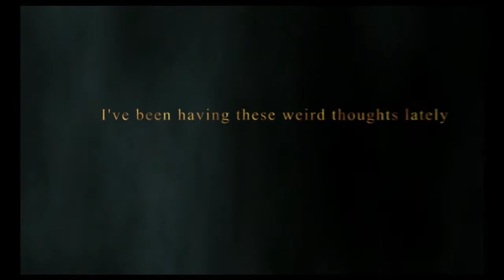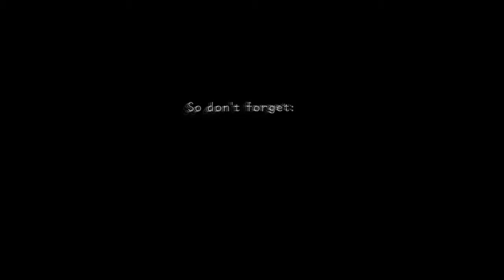Door to Dorkness - 3 Dorks Play: Kingdom Hearts Final Mix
*This video is intended for a general audience. This video may contain coarse language*

YOU'RE NOT TAKING KAIRI'S HEART!!! Wait...that's much later. Welcome everyone to our playthrough of the first game in one of Ryan and Cate's favorite series of all time - Kingdom Hearts!  Be prepared for some convoluted bullcrap along the way, because as much as we love this game, it can be tough to understand sometimes. Good thing you guys have us here to sort it out for you!